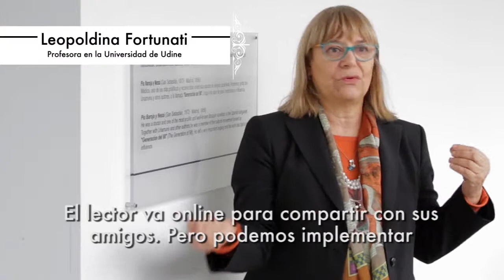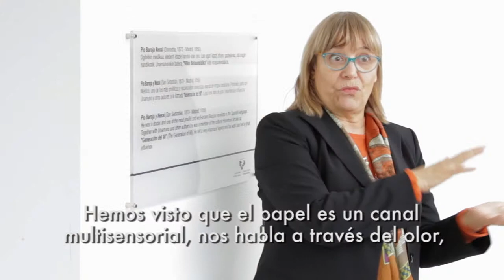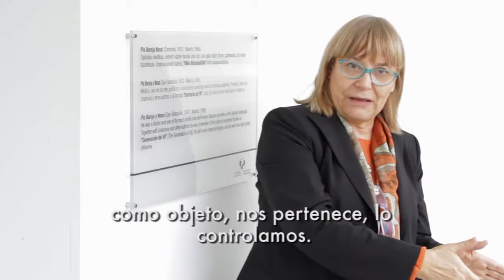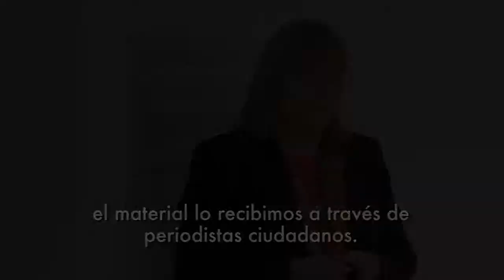Leopoldina Fortunati Habla sobre el futuro de la prensa impresa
El pasado 19 de Noviembre, dentro del V Congreso Internacional de Ciberperiodismo y Web 2.0, la profesora Leopoldina Fortunati compartió con nosotros si vision sobre el futuro de la prensa impresa.